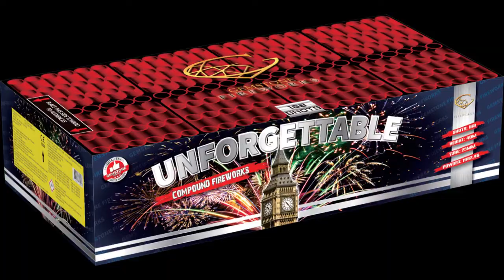Unforgettable 168 shot Firework By Gemstone Fireworks Giant compound £130 At Middleton Firework Shop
GEMSTONE FIREWORKS UNFORGETTABLE 168 SHOT 1.3G FIREWORK
RRP £249.99 OUR PRICE £130 AT MIDDLETON FIREWORK SHOP MANCHESTER

WE ARE BACK FOR BONFIRE 2022 AND NEW YEAR 2023 DONT OVERPAY WHEN MIDDLETON FIREWORK SHOP IS HERE TO SAVE YOU MONEY

MIDDLETON FIREWORK SHOP
SADLER ST
MIDDELTON
MANCHESTER
M24 5UJ

FIREWORKS ON SALE
OCT 15TH TO NOV 10TH
DEC 28TH TO JAN 1ST  BACK OPEN BONFIRE NIGHT 2022 AND NYE - MANCHESTER'S BIGGEST DISCOUNT FIREWORK OUTLET STORE IS OPEN 15TH OCTOBER TO 10TH NOVEMBER!